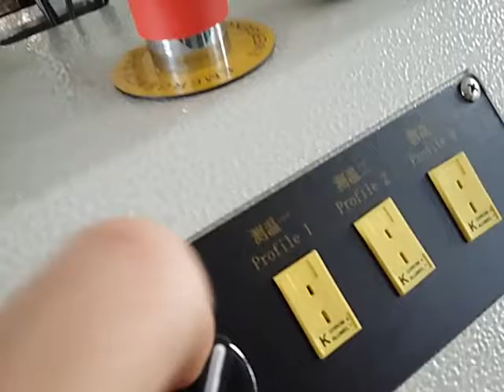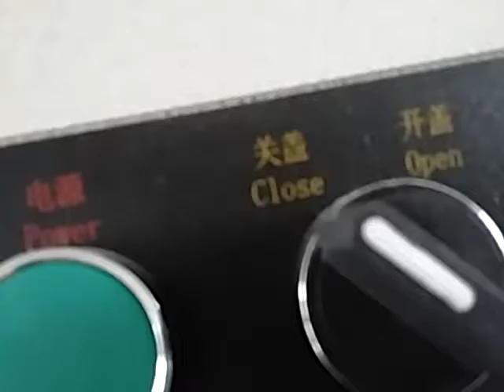SMT solutions for Electronic Manufacturing PCB assembly